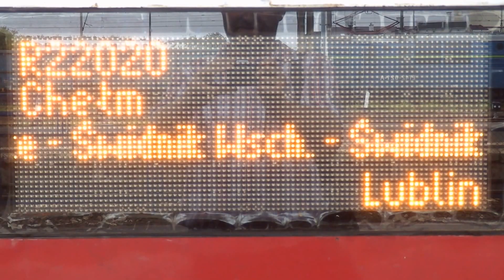Tablica relacyjna pociągu REGIO 22020 22.08.2016